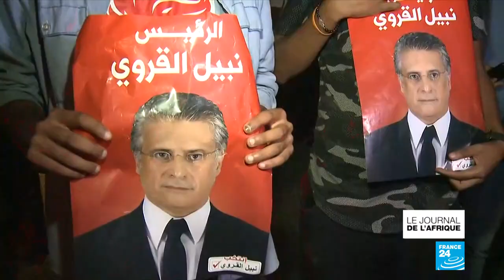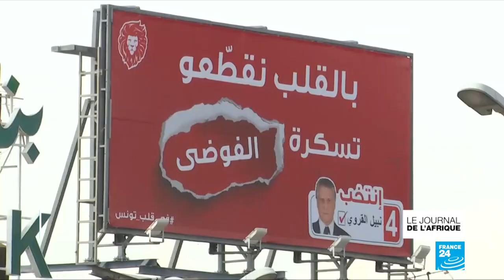Présidentielle en TUNISIE : Le candidat Nabil Karoui est sorti de prison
Le candidat à l'élection présidentielle Nabil Karoui est sorti de prison dans la soirée de mercredi, à quatre jours du second tour. L'homme d'affaires a été arrêté le 23 août, après des accusations de fraude fiscale et de blanchiment d'argent.